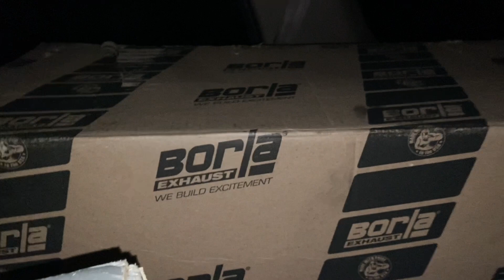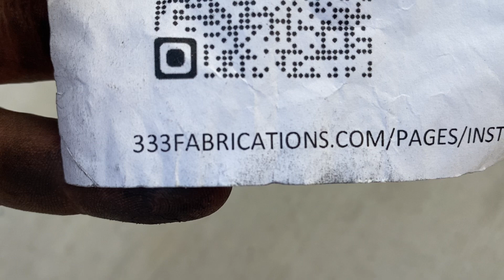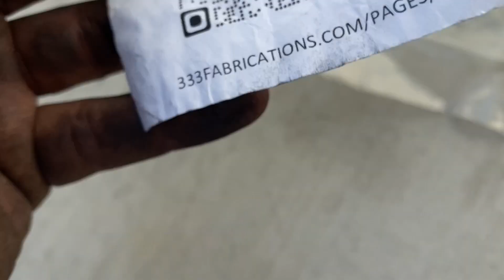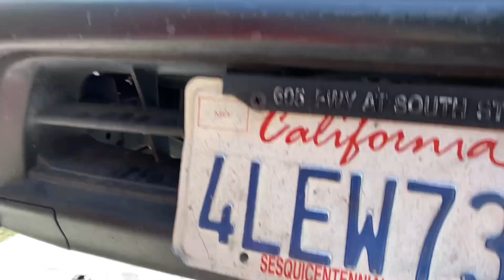3rd Gen 4Runner gets a lift !! BTF Fabrication Upper Arms and Bilstein Shocks !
Hey guys sorry if the video is long we got a 3rd Gen 4Runner in for “Mid Travel” setup with BTF Fab upper arms and Bilstein Shocks with 333L Fab Cam Elim Kit and panhard relolcation with a borla exhaust catback system !!